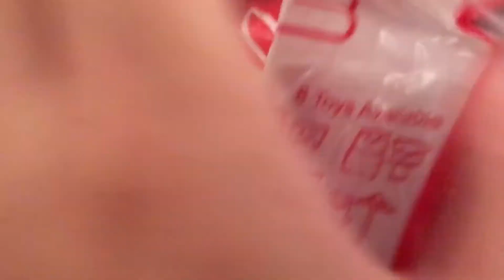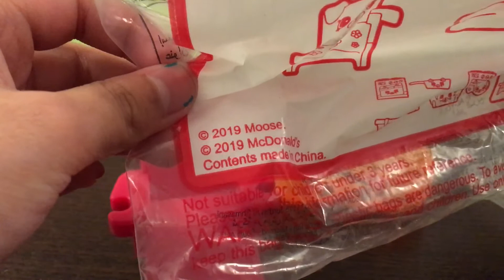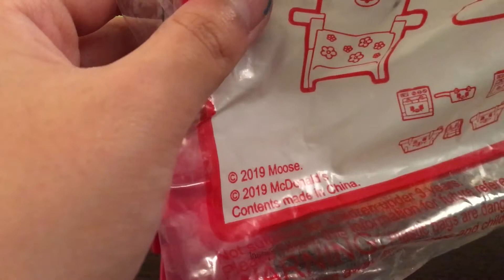Paris toys from McDonald from Abu Dhabi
I want a dog emoji 🐶